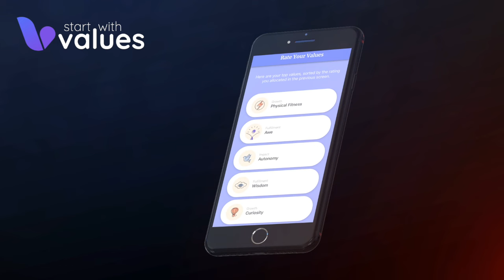The Business Growth Expert: Mindset, Branding, and Strategic Partnerships — Athin Cassiotis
* Meet our guest, Athin Cassiotis
Athin Cassiotis is an accomplished business growth expert, investor, coach, mentor, consultant, and international speaker. He successfully runs multiple businesses, including a waste management consulting firm and his business growth coaching practice.  Additionally, he hosts the Business Growth Show (⁠ and has delivered numerous speeches worldwide. Athin's entrepreneurial journey began at a young age and has led him to work with prominent brands and business owners, achieving six, seven, and eight-figure growth.

* Timestamps

0:00 - Athin Cassiotis on Mindset, Strategy, and Business Growth
5:16 - The Importance of Multiple Streams of Income for Entrepreneurs
11:48 - The Power of Mindset and Overcoming Limiting Beliefs
17:34 - Turning Doubt and Criticism into Motivation for Success
20:45 - The Importance of Branding in Business Success
28:44 - Effective Marketing Strategies: Capturing Leads and Nurturing Clients
36:16 - Evolving Sales Tactics and Finding the Right Salesperson
42:44 - The Importance of Robust Systems for Business Growth
50:23 - Key Principles of Leadership for Business Growth
53:13 - Effective Delegation and Training for Business Efficiency
54:55 - Athin Cassiotis Shares Business Growth Mastery and Social Media Links

* Episode Summary:
In this episode, Athin shares his wealth of knowledge and insights to help entrepreneurs and business owners scale their ventures. Starting with the fundamental importance of mindset and identity, Athin delves into strategies for building robust brands, the intricate nuances of sales and marketing, and the effective implementation of systems and AI in business operations.
Throughout the conversation, Athin emphasizes critical aspects of branding, elaborating on how perception and emotion play crucial roles in successful branding. He offers valuable advice on developing a strong brand voice that resonates within the market. The discussion also addresses common challenges in sales, providing practical tips on transitioning from a product-focused approach to a service-oriented mindset, ensuring alignment of values and effective team delegation.

* Key Takeaways:
Mindset and Identity: Building a successful business starts with adopting a growth mindset and continuously upgrading your identity to align with higher goals.Branding: Establish a strong personal and corporate brand by focusing on emotional connections and strategic messaging.Marketing Strategies: Utilize a mix of organic methods, paid ads, and strategic partnerships to attract and nurture leads effectively.Sales Techniques: Transition from a traditional sales approach to a service-oriented strategy with a focus on building intrinsic motivation within teams.Leveraging AI: Integrate AI tools to enhance efficiency, streamline operations, and maintain competitive advantages in a rapidly evolving market.

* Notable Quotes:
"Marketing is the engine and branding is the fuel."
"People don't like to be sold to. People love to buy."
"Sales is more about serving. How can I serve this person in the best possible way?"
"You’re only as good as the systems in your business."
"AI can make a person double efficient in their daily tasks."